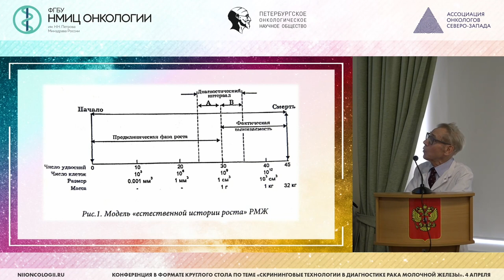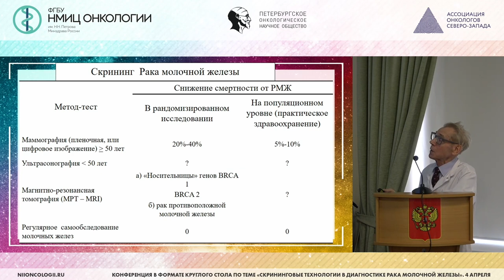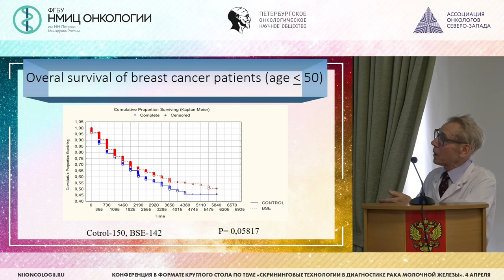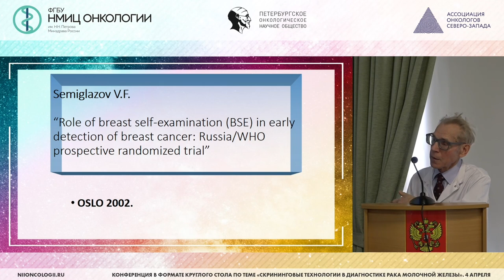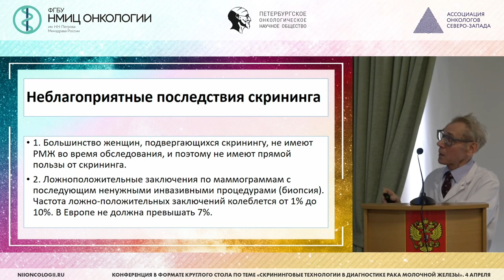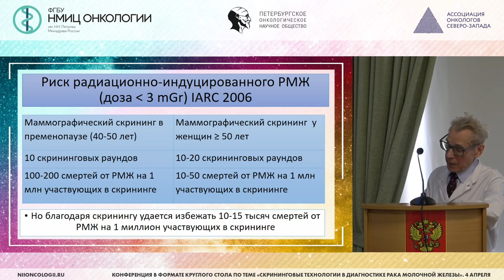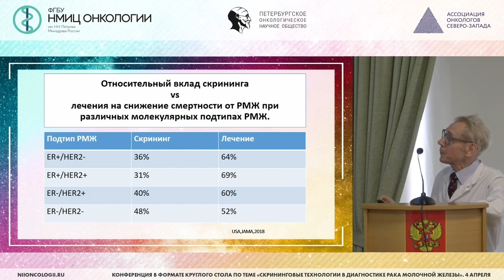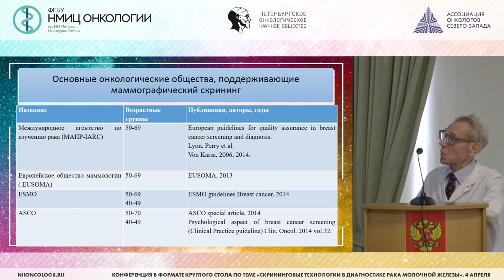Маммографический скрининг рака молочной железы: PRO et CONTRA. Против!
Семиглазов Владимир Федорович, ФГБУ «НМИЦ онкологии им. Н.Н. Петрова» Минздрава России, Санкт-Петербург

Научно-практическая конференция "Скрининговые технологии в диагностике рака молочной железы"